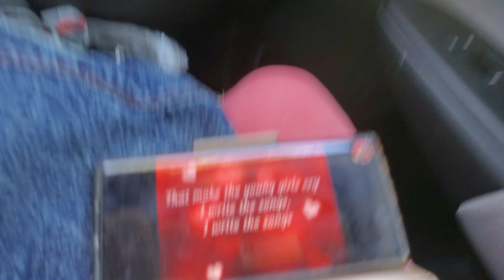" I write the Song."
Post: Today, August 9, 2020.